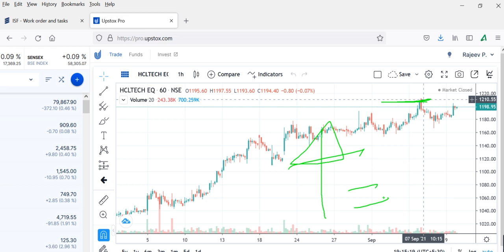hcl techTECHNOLOGIES Share Price Today, HCL TECHNOLOGIES Share Latest